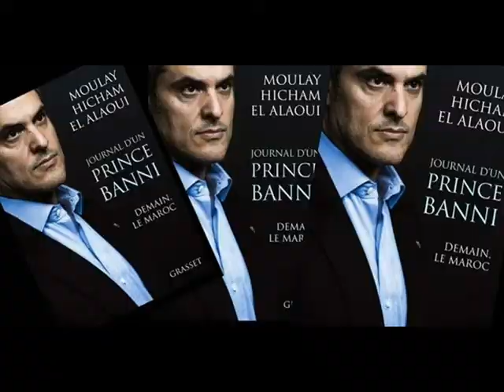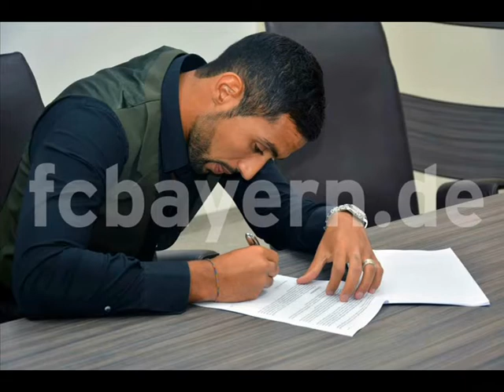أبرز الأحداث التي وقعت بالمغرب سنة 2014